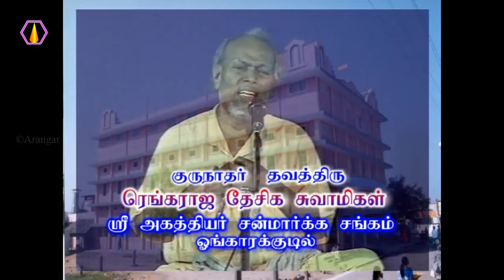எதை அறிந்து கொள்ள வேண்டும்?